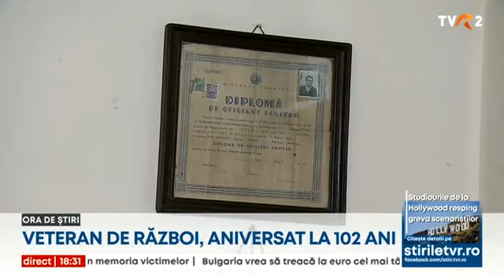Veteran de război, aniversat la 102 ani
Niculae Tănase a luptat în Al Doilea Război Mondial pe ambele fronturi și a fost grav rănit în Munții Tatra. Apoi, în satul lui, ca sanitar, a mers toată viața din casă în casă la pacienți, cu bicicleta, deși nu-și putea folosi piciorul stâng. Înainte de ziua lui, a mai avut parte de o surpriză.